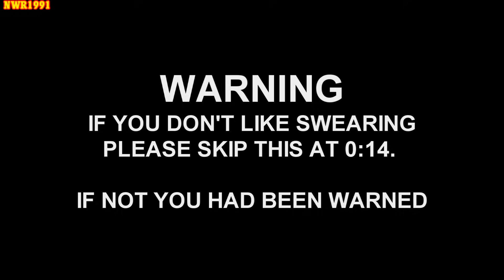Trouble For Tiger Moth | Free to Adapt Story | The Buried Truck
One day, Skarloey saw that Tiger Moth was in trouble, what could be wrong with it?